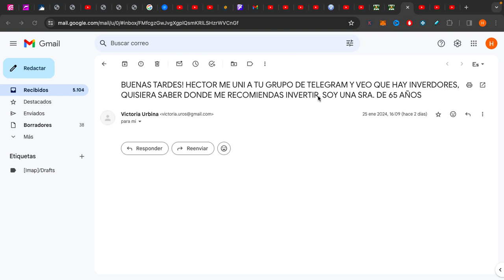No tengo Grupos de 🗞Telegram, ⛔️CUIDADO⚠️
¿Más Inversiones?